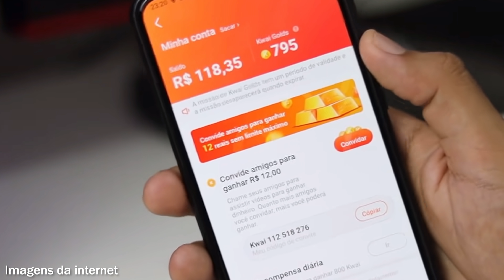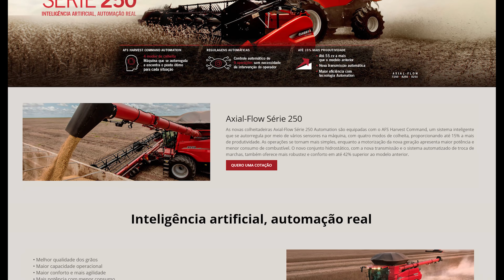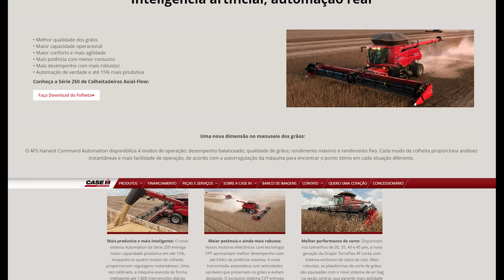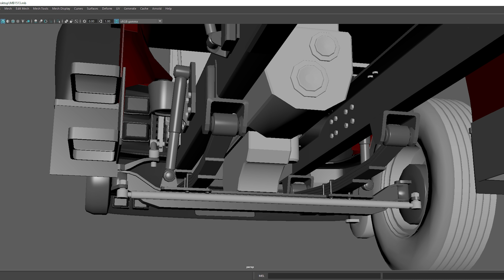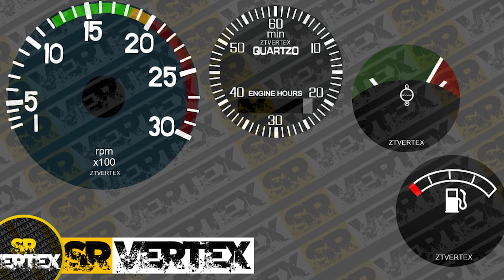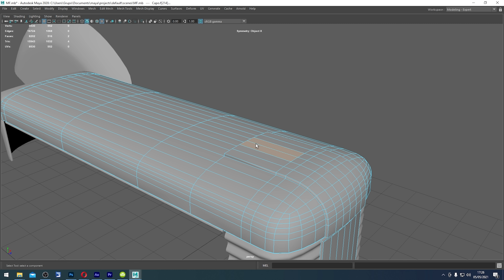Meu novo projeto, John Deere 6320, Case 250 e mais noticias | Notícias FARMING SIMULATOR 19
Neste FSNews mostro o projeto que estou trabalhando, novos mods em desenvolvimentos e mais informações do mundo Farming Simulator

💵 Ganhe dinheiro na hora, só de instalar o app, e ganhe mais ainda se você assistir vídeos por 5 minutos todos os dias: